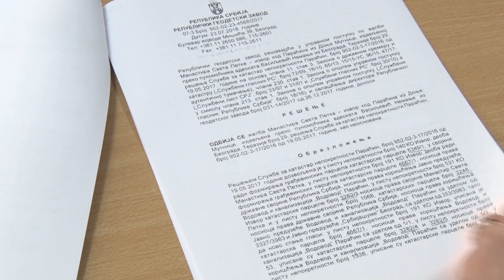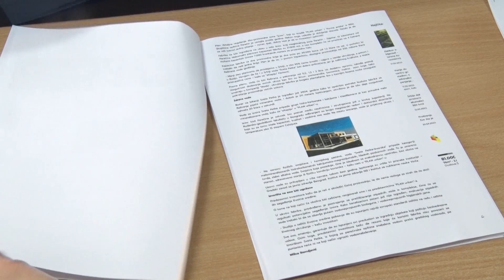Председник општине Параћин Владимир Милићевић одржао КЗМ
Ни један педаљ манастирске земље неће бити узет договор је између председника општине Параћин Владимира Милићевића и Владике браничевског Игнатија, уз благослов сестринства манастира Света Петка. О детаљима овог случаја говорио је председник Општине Параћин Владимир Милићевић на конференцији за медије.